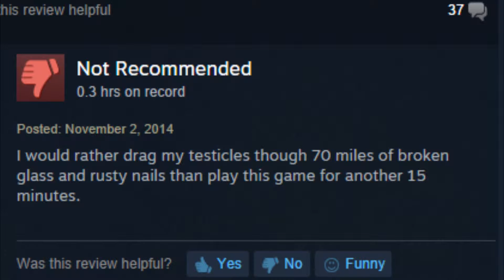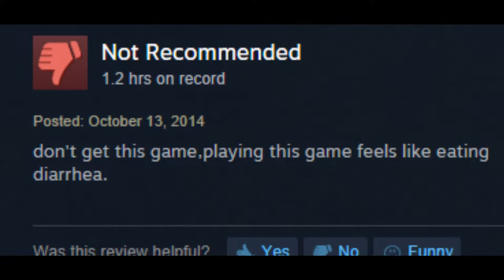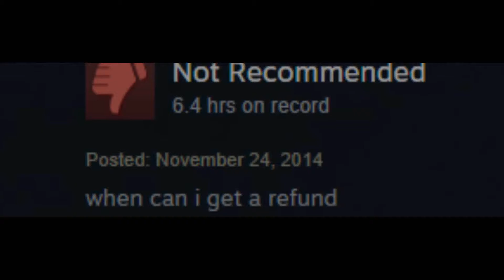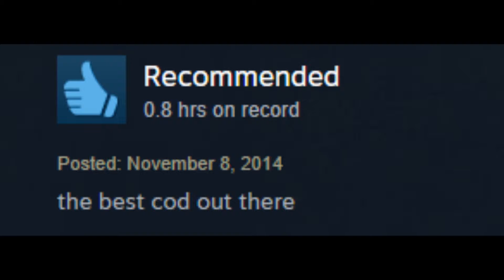THE WORST GAME ON STEAM [[CASTLE MINER Z]]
Mac Awesome Productions brings you the best of  the worst, and the worst of the best. We strive to bring you the most quality LP's we can muster, at our own emotional and physical expense.

Today on the marque, we have Castle Miner Z, the Minecraft Clones to end all Minecraft Clones. This game is not meant for human consumption.